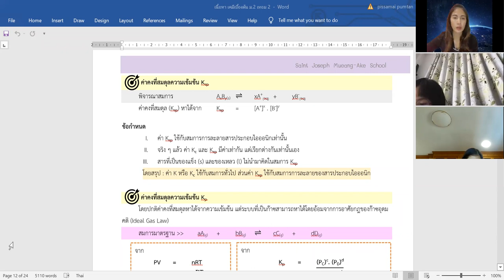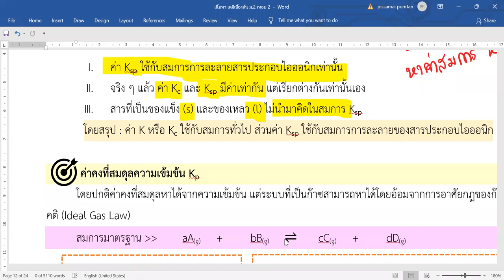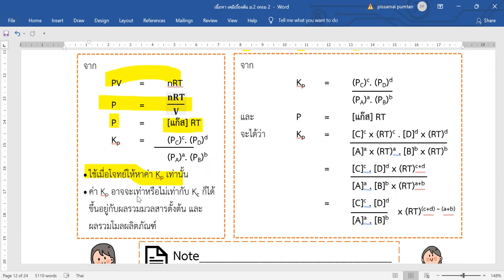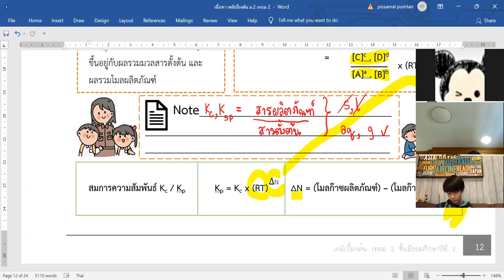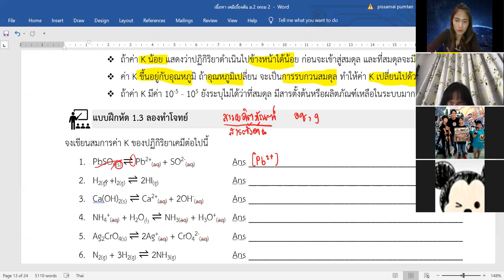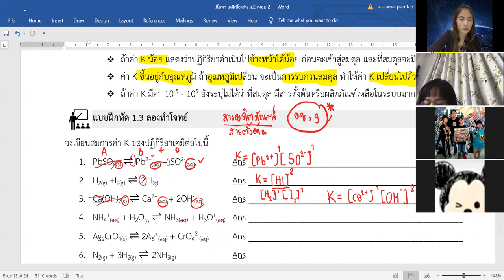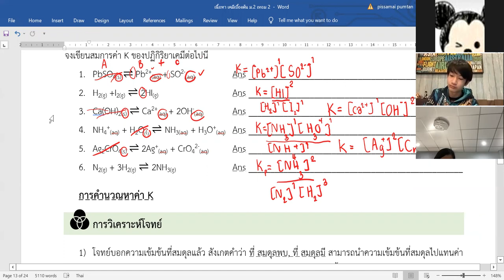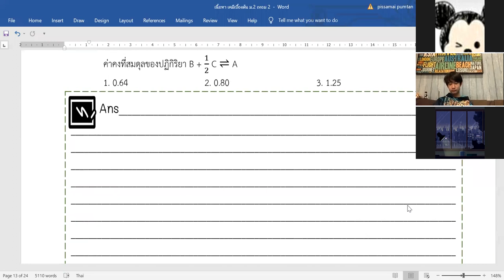ม.2/1 วิชา เคมีเบื้องต้น 20 ม.ค.2565